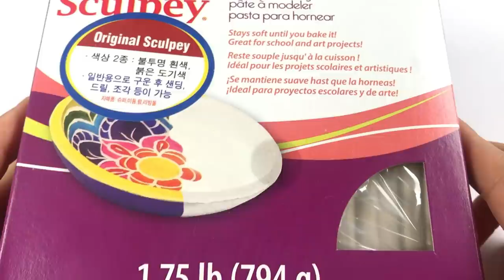Making TAILS with Clay (Sonic the hedgehog movie) - Original Sculpey [kiArt kia]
kiArt 채널에 오신것을 환영합니다.

I made Tails !

Material - Original sculpey, wire, acrylic, wool